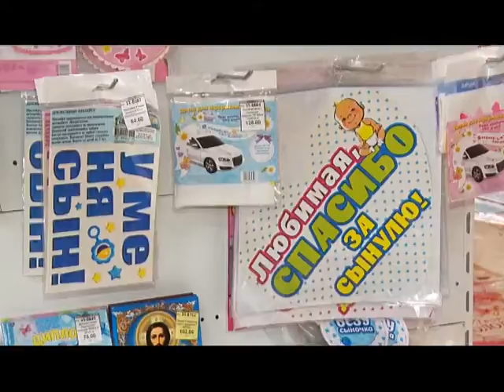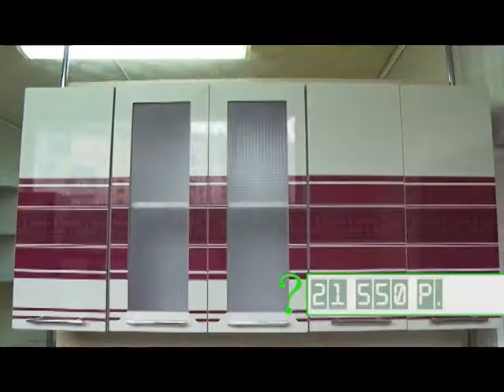Цена вопроса 2016 11 06